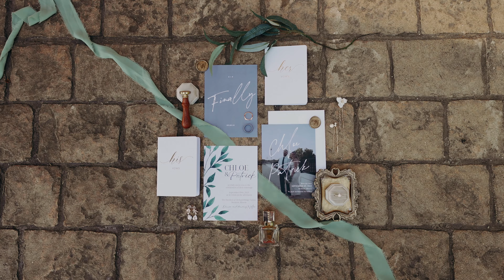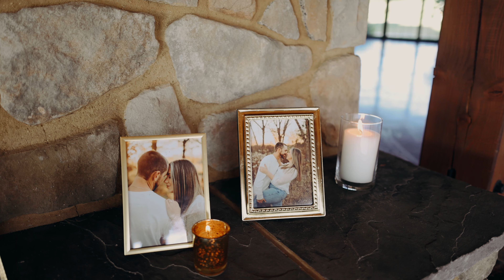Chloe and Patrick's Wedding // The Pavilion at Orchard Ridge Farms